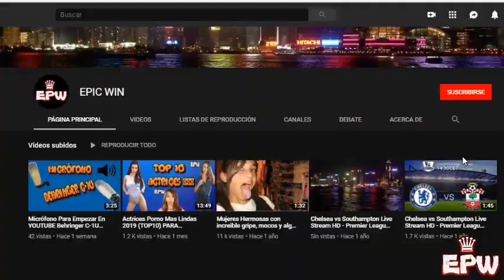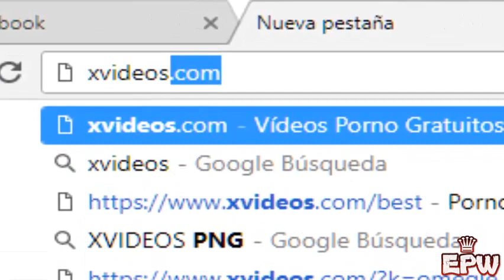ACTRICES FAMOSAS DESNUD@S En Escenas ER0TICA$ de PELICULAS o SERIES (TOP 10) - iNCREIBLE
ACTRICES FAMOSAS DESNUDAS En Escenas ER0TICA$ de PELICULAS o SERIES (TOP 10)
ACTRICES FAMOSAS Que Han Hecho DESNUD0$ o Escenas ER0TICA$ en PELICULAS o SERIES (TOP 10)
FAMOSAS Que Han Hecho noPOR o Escenas Eroticas en PELICULAS o SERIES (TOP 10) 2019
Mujeres Famosas que hicieron escenas eróticas 2019
Famosas que hicieron  escenas al desnudo
Famosas que no creerás que hicieron desnudo
Actrices Que no Creerías que se han Desnudado Ante la Camara
Actrices Que no imaginarias que se han Desnudado Ante la Camara
Famosas que salieron famosas desnudas en películas o series
Famosas que tuvieron s3x0 en películas o series
famosas escenas eroticas
10. Margot robbie
9. Eva Green
8. Lindsay Lohan
7.Emily ratajkowski
6. Amber Heard
5.Adèle Exarchopoulos
4. Laura Slade Wiggins
3.Amanda Seyfried
2. Stacy Martin
1. Alexandra daddario
famosas al desnudo
famosas desnudas